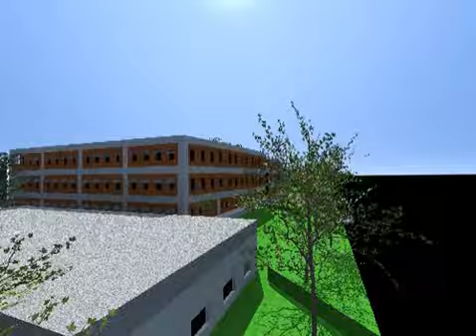Animación de edificio